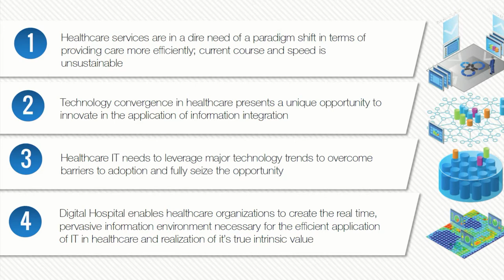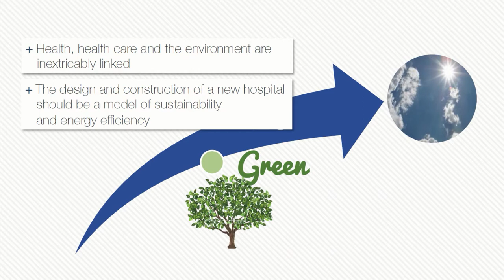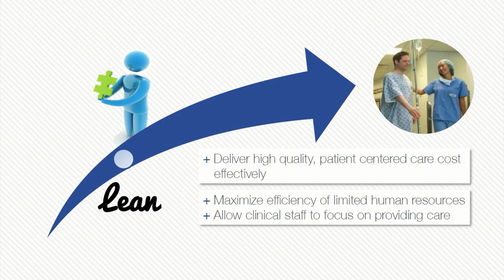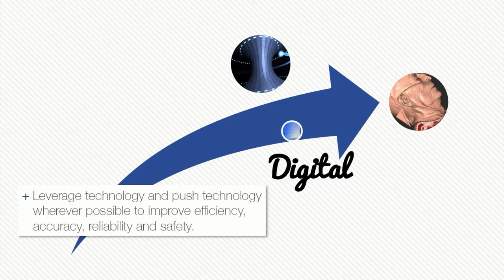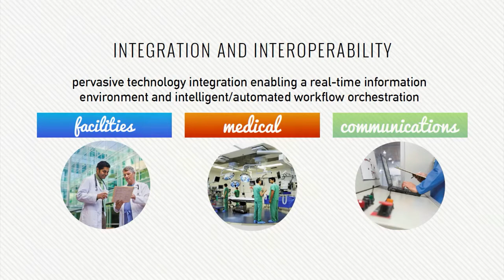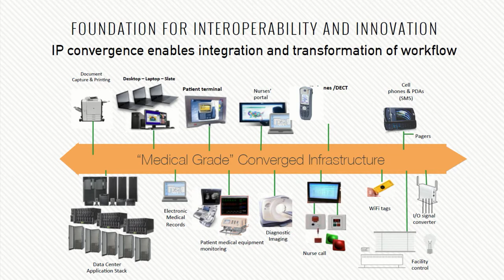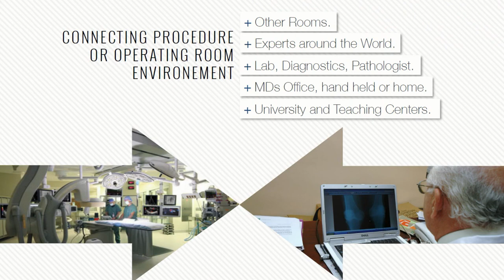Applying a Lean, Green and Digital Vision to Hospital Development | Barbara Collins | TEDxQueensU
Drawing upon her experience leading the design and development of North America’s most technologically advanced hospital, Barbara Collins will be exploring the role of technology in creating a higher quality and more sustainable healthcare system.

Barb Collins is the Chief Operating Office of Humber River Hospital in Toronto. Barb is a Registered Nurse with a BA in Health Administration and a MBA from Queen’s University.

As COO at Humber River Regional she is also the project lead for the redevelopment project of the new Humber River Hospital Project, Toronto’s first new hospital in over 40 years. This facility will be 18. Million square feet, and open with 656 acute care beds, and annual activity of 130,000 Emergency department visits, 250,000 ambulatory and 45,000 surgeries.

This acute care facility will be delivered as an Alternate Finance Project and part of a provincial campus at Keele and the 401 in North West Toronto. Scheduled to open on October 18th, 2015 this hospital is North America’s first fully digital hospital.